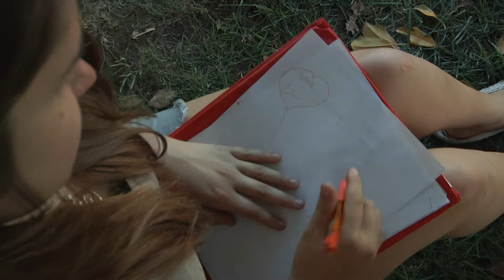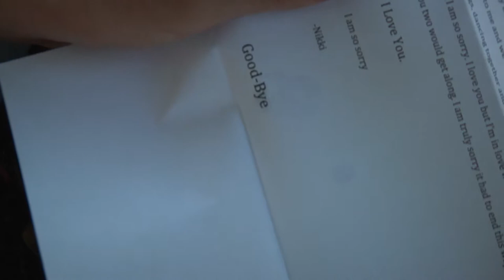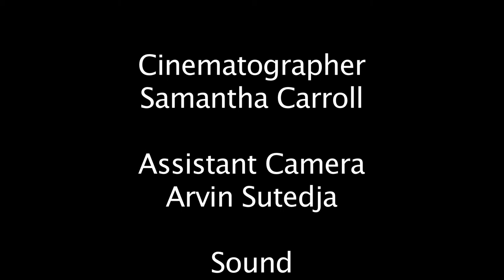The Note (NYFA Short Film)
Directed by Emma Palumbo

NYFA 4-week Digital Film making teen camp
Filmed on the Wisteria Lane on Universal Back lot.
Thank You to New York Film Academy, LA, for the amazing experience